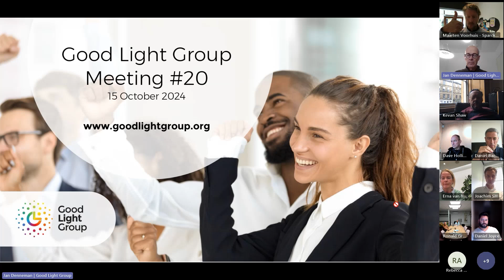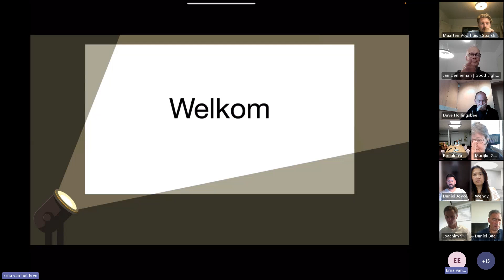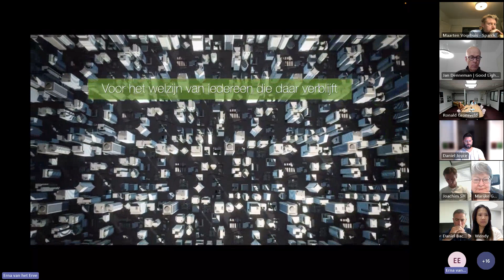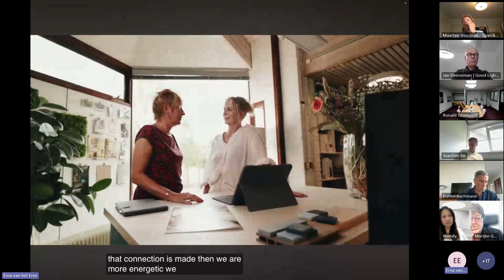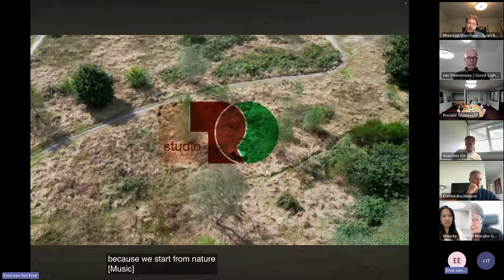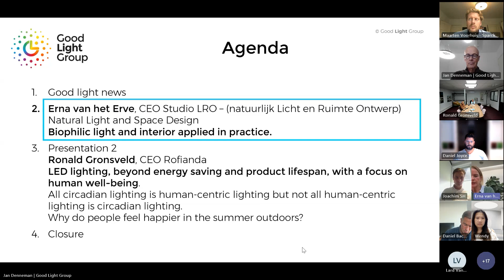Good Light Group meeting - LRO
Erna van het Erve, CEO Studio LRO – (natuurlijk Licht en Ruimte Ontwerp) Natural Light and Space Design
Biophilic light and interior applied in practice.